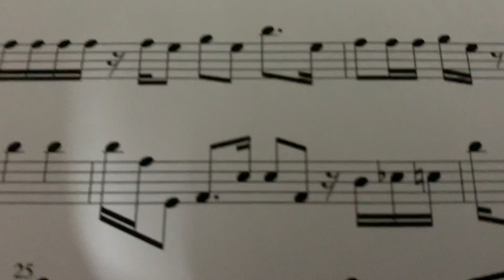Jerry Garcia Raps About Rap